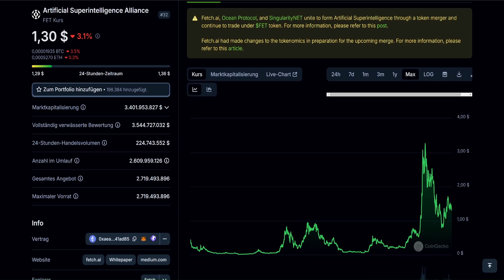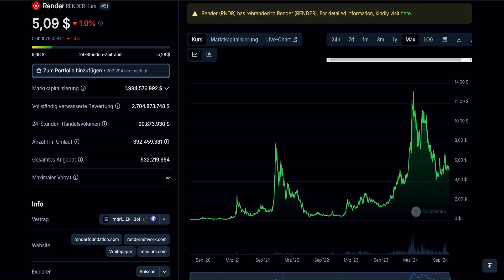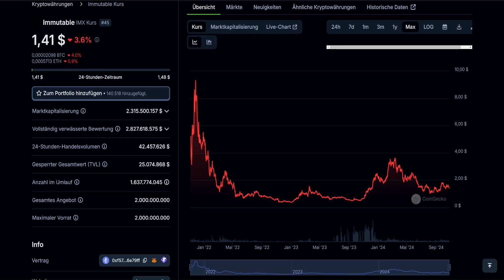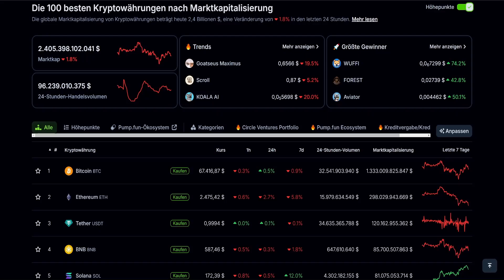Die spannendsten Projekte 2024 – Diese Coins stehen auf meiner Liste!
Wenn du nach Projekten suchst, die das Potenzial für ein mindestens 10x haben, dann lass uns fünf Coins ansehen, von denen ich ausgehe, dass diese das schaffen können. Darunter findest du Render, Immutable X, Near Protocol, FET und Ondo.